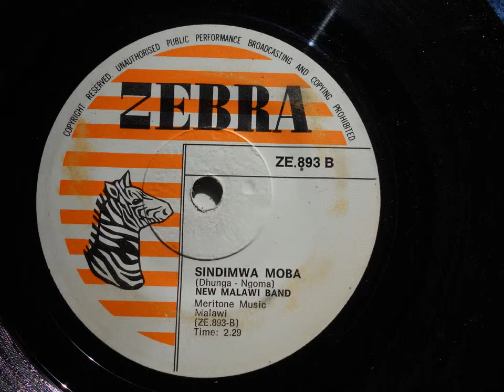New Malawi Band - Sindimwa Moba (Malawi) (Zebra 893)